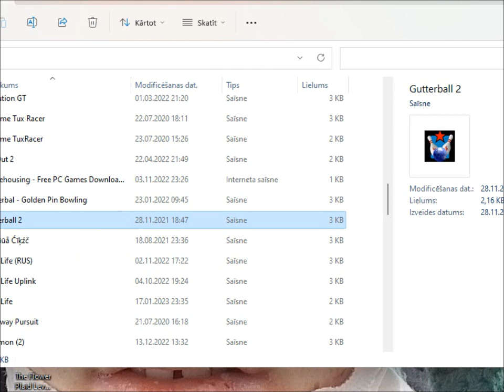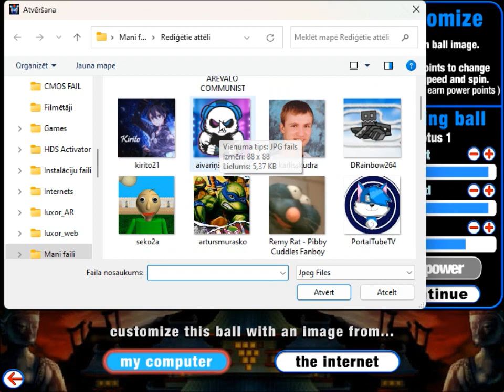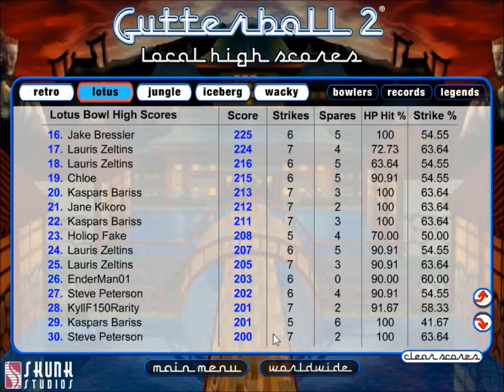GUTTERBALL 2 - BIRTHDAY CHALLENGE - STEVE PETERSON vs KASPARS BARISS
Happy Birthday for Steve Peterson!